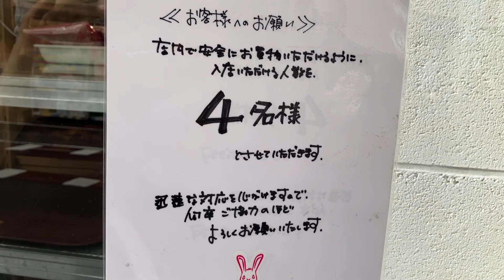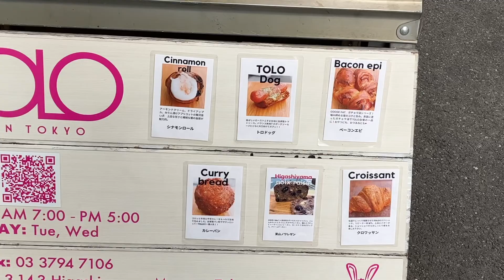パン散歩（2022年9月10日） TOLO PAN TOKYO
我が町、東京都目黒区には美味しいラーメン屋さんとパン屋さんがたくさんあります。

ラーメン屋さんにあまり足繁く通うとただのデブになるので（笑）休日の朝のお楽しみとしてパンを求めて散歩する過程を動画として残しておこうと思い立ちました。

今回訪問したのがTOLO PAN TOKYO。
最寄駅は池尻大橋。自宅から徒歩で往復7km。ちょっとした運動になりました。

本当はカレーパンを買いたかったのですが訪問時には品切れになっており。クロワッサンとツナトロバーガーとパンオショコラを買ってきました。

個人的に感動したのがクロワッサンでした。次に訪問した時もクロワッサンは外せないなーと思いました。